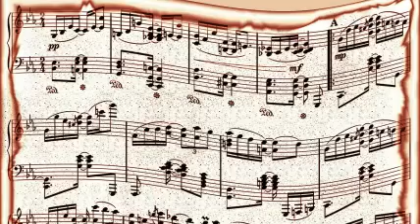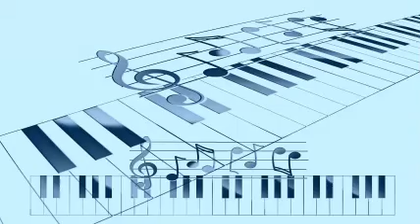George Wettling - Heebie Jeebies (1944)